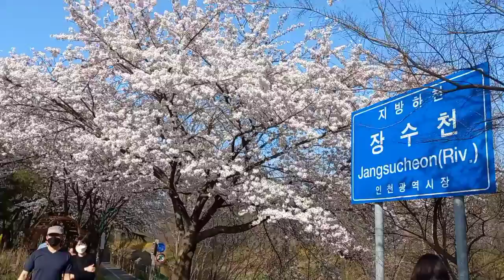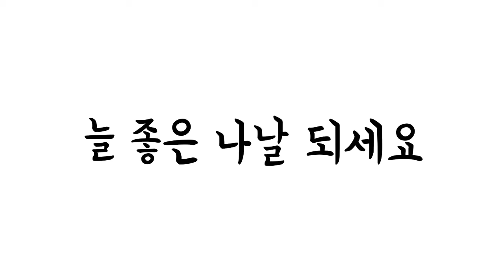산책했어요-장수천벚꽃길풍경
2022년 4월 10일 벗꽃이 피는 시기라 냉큼 장수천자전거산책길로 가니 벗꽃이 활짝 피어서 예쁜산책을 걸은 날이다.